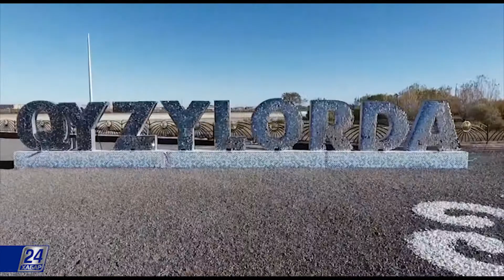Менің қалам - Қызылорда